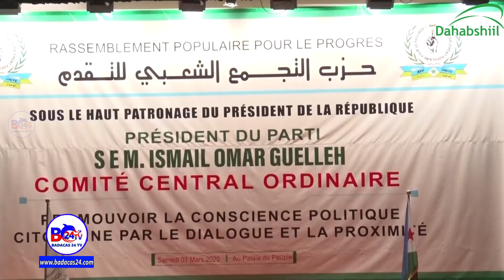Xisbiga RPP Oo U Dabbaal-degay 41-Guuradiisa & Madaxweyne Geelle Oo Khudbad Taariikhi ah Ka Jeediyey